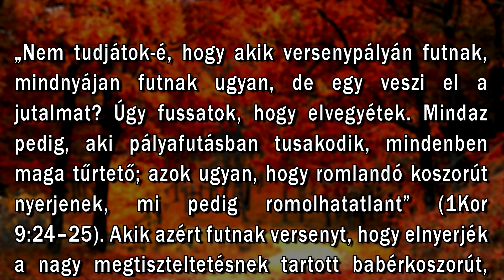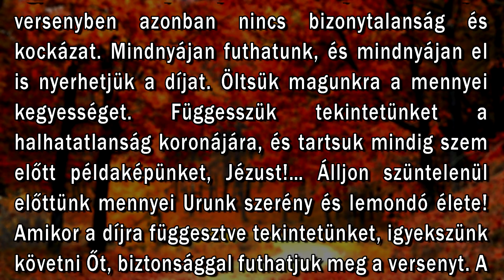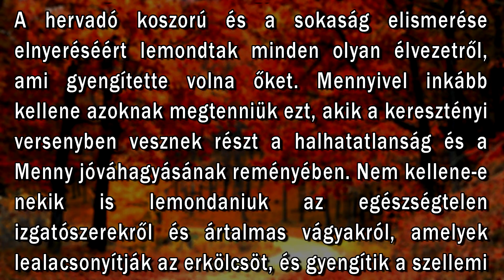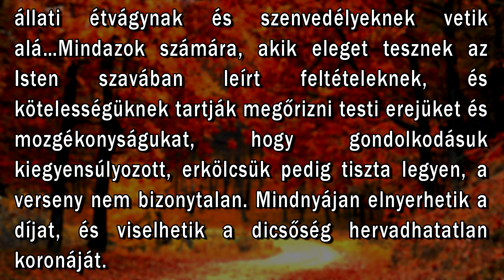November 30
"Célegyenest igyekszem az Istennek a Krisztus Jézusban onnét felülről való elhívása jutalmára." (Fil. 3:14)